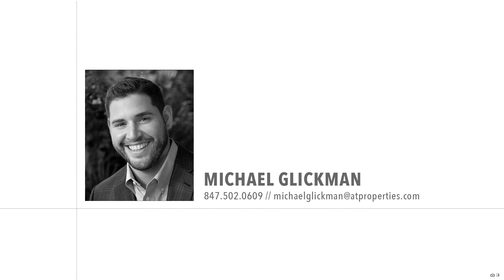845 N Kingsbury St #714, Chicago,IL-Glickman Residential-Michael Glickman-Peggy Glickman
1,320 SQFT, 2BD/2BA + DEN CONDO IN RIVER NORTH. HEATED GARAGE PARKING SPOT INCLUDED IN THE PRICE. EAST FACING TOP FLOOR UNIT WHICH BOASTS A BUILDING HIGH 14' CEILINGS WITH AMAZING NATURAL LIGHT AS WELL AS UNOBSTRUCTED PANORAMIC CITY VIEWS FROM BOTH BEDROOMS AND THE LIVING SPACE. ENTER THE UNIT INTO BRAND NEW WIDE PLANK WHITE OAK FLOORS AND FRESHLY PAINTED WHITE KITCHEN CABINETS. ALL STAINLESS STEEL APPLIANCES AND BREAKFAST BAR IN KITCHEN. OPTIMAL SPLIT FLOOR PLAN WITH OVERSIZED LIVING ROOM WHICH INCLUDES A DEN THAT COULD BE USED AS AN OFFICE OR FORMAL DINING AREA. IN-UNIT WASHER AND DRYER. NEW AC (JUNE 2020). ADDITIONAL STORAGE CAGE IN GARAGE CLOSE TO PARKING SPOT. 24/7 DOOR STAFF AND 1ST FLOOR FITNESS CENTER. WALKING DISTANCE TO TARGET, BROWN LINE, AND EVERYTHING RIVER NORTH HAS TO OFFER.